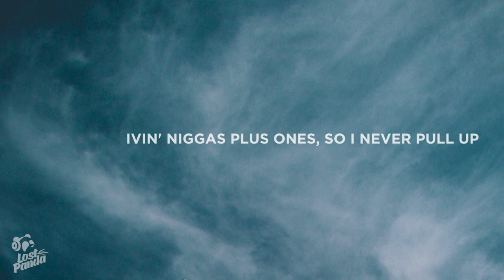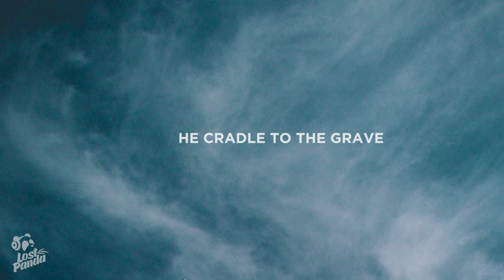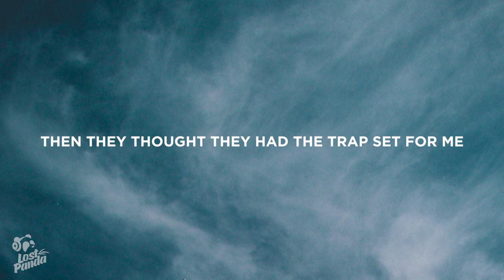Drake - Sticky (Lyrics)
“Drake - Sticky” Lyrics / Lyric Video by Lost Panda

Lostpandamusic.com/socials

[Verse 1]
Ayy
Homer hanging on my neck
The bracelet matches the set
My brother named his ting Nadal
Let's stop all that back and forth over the 'net
My mama wish I woulda went corporate
She wish I woulda went exec'
I still turn to a CEO so the lifestyle she respect
Ayy, two sprinters to Quebec
Chérie, où est mon bec?
They only givin' niggas plus ones, so I never pull up to the Met
You know I gotta bring the set
You know I gotta bring the G-Block
You know I gotta bring the D-Block

[Chorus]
'Causе you know how sticky it get (Ayy)
You know how sticky it get (Ayy)
You know how sticky it gеt (Ayy)
She want me to play with that cat (Ayy)
She lovin' how I'm makin' her wet (Ayy)

[Verse 2]
Ayo Eric, bring them girls to the stage
'Cause somebody's getting paid and
Free Big Slime out the cage and
Shawty try to play it cool but
Now she wish she woulda stayed 'cause
Every song that I made is
Ringin' like I got engaged (Yeah)
Love my guys, I wouldn't trade (Ayy)
From the cradle to the grave (Ayy)
Gordo got me on the wave (Ayy)
Ant got me on the wave (Ayy)
Couple hits, now you brave, boy
You niggas better behave (What)
All that pumpin' up your chest (What)
All that talk about the best (What)
You know how sticky it gets

[Verse 3]
Yeah
If I'm with two of 'em, then it's a threesome
If she alone, you know she a freak one
If it's an escort, it's a police one
King of the hill, you know it's a steep one
If we together, you know it's a brief one
Back in the ocean you go, it's a—
It's a deep one
Forgave niggas in they feelings, lucky for y'all, we don't do civilians
You say I changed, I say that I millioned, I did
The toughest act to follow's back on tour
Off-road Maybach, Pyrex trap
Virgil came back through the boy, damn
That's somethin' to me, niggas really had they back turned to me
I ain't talkin' my assistant when I say niggas down to pack somethin' for me
Then they thought they had the trap set for me
How you really think that went for me?
Niggas gotta do a fact check for me
When everything is put to rest
And everybody takes a breath
And everything gets addressed
It's you alone with your regrets
All that pumpin' up your chest
All that talk about the best

[Outro: Virgil Abloh]
Like, we weren't supposed to come up with something this clean
Like something happened

📷 Wallpaper: Soheli

👩‍💻 Share “Drake - Sticky” Lyrics with your friends!